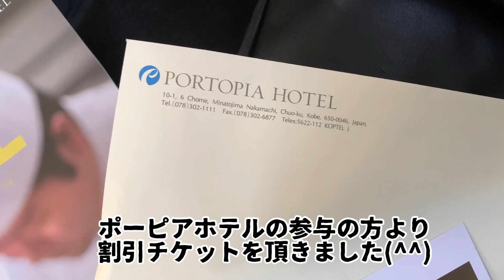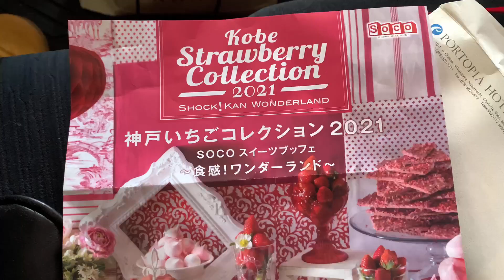神戸ポートピアホテルに来ました 開業40周年【トイプードルのサラ】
神戸ポートピアホテルに行って来ました(^▽^)/
開業40周年だそうです。

★サラの遊び部屋Toypoodle sara
歌をアップしています